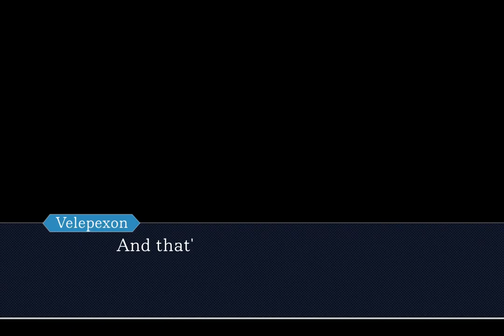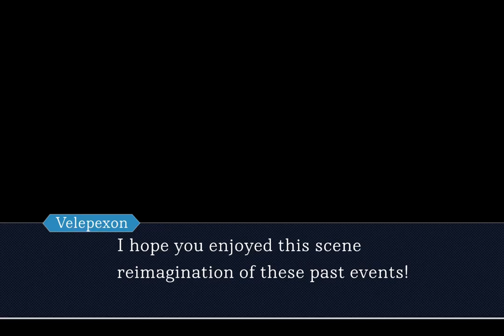(objection.lol) Turnabout Burger King (AAO Reimagination)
Splatoon's so boring, I wanted to change up some stuff so I don't get burned out

0:00 Disclaimers
0:40 Section 1: Rough Beginning
15:18 Section 2: Phoenix Delusional
29:50 Section 3: The Yapping Olympics
42:28 Section 4: Turn about where??
50:47 Section 5: Trial by driving a car blindfolded
1:03:32 Verdict
1:04:30 Section 6: After Verdict